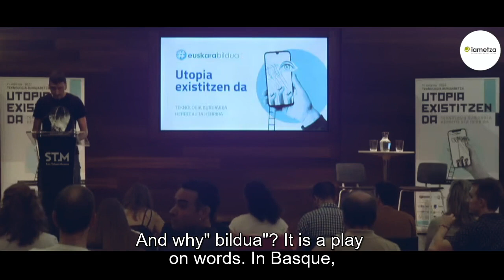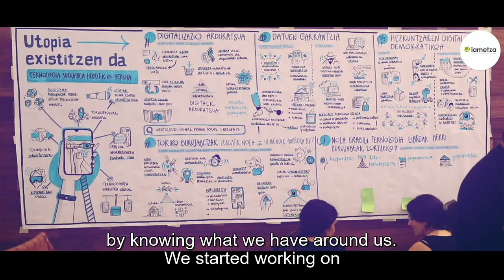"Utopia serves, at least, to walk the path"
This year's EUSKARABILDUA conference has given us the headline, but there have been many topics that we have discussed with Elisabet Pombo, head of Iametza Interactiboa in this Indeus interview.

INDEUS, the Basque Industry Platform, aims to identify the difficulties, obstacles and needs of companies when it comes to managing the company in Basque